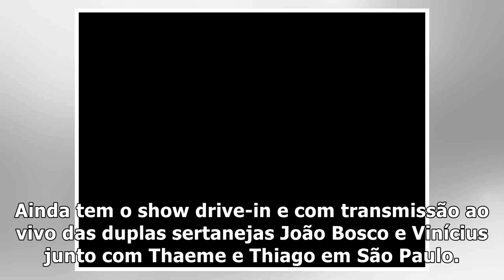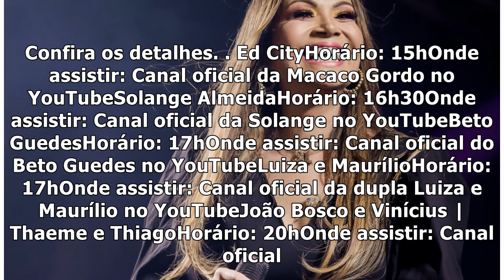p3ckszRPd8 joinLives de hoje: João Bosco e Vinícius, Thaeme e Thiago, Solange Almeida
Lives de hoje: João Bosco e Vinícius, Thaeme e Thiago, Solange Almeida